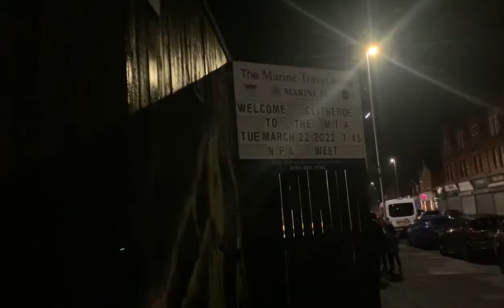Marine 0-2 Clitheroe Matchday vlog *Another Demoralising defeat*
Another pathetic result what a bad way to bottle the league Workington won aswell which makes everything worse. playoffs for marine which will be tough. Sorry for vlog being so short not many highlights and wasn’t feeling the greatest onto my next vlog on Saturday or Sunday COYM ⚪️⚪️⚪️⚪️